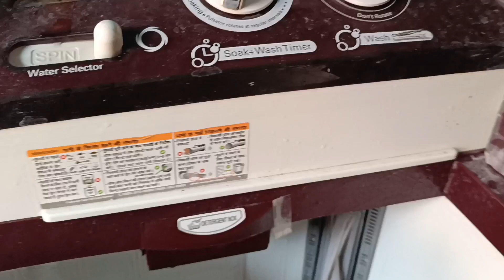Govardhan Puja 2023: A Divine Celebration | Vlog"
Embark on a spiritual journey with me in this serene video as we celebrate Govardhan Puja 2023. Immerse yourself in the divine rituals, devotional atmosphere, and the sacred significance of this auspicious day. This vlog captures the essence of faith, tradition, and the beauty of Govardhan Puja. Whether you're a devotee seeking inspiration or simply interested in the cultural richness of this festival, this video promises a spiritually enriching experience. Watch, feel the divine energy, and be part of this blessed celebration.